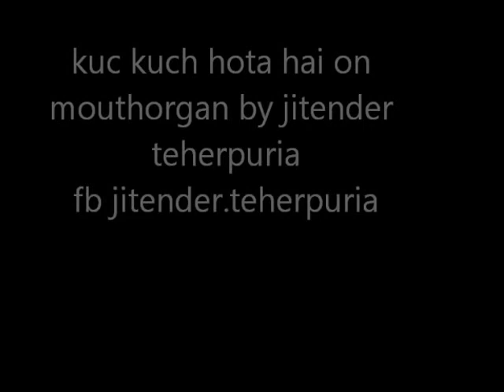kuch kuch hota hai mouth organ jitender teherpuria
kuch kuch hota hai on mouth organ jitender teherpuria